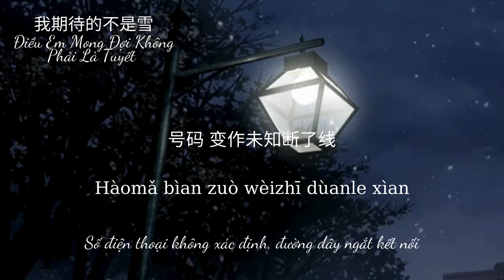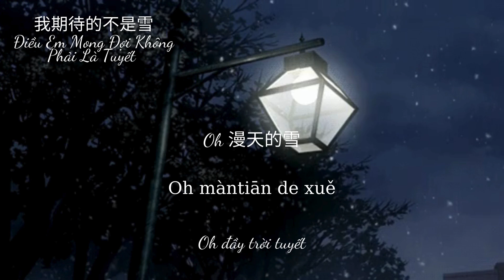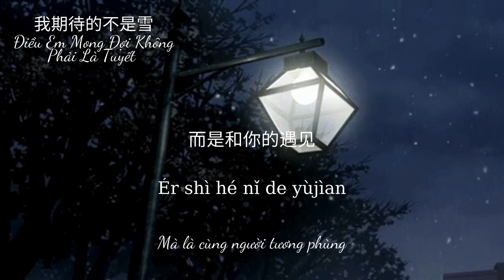Điều Em Mong Đợi Không Phải Là Tuyết / 我期待的不是雪 - Trương Diệu Cách / 张妙格 [Vietsub+Lyrics]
Follow Luv music:
♫ Lyrics phiên âm:
Wǒ qídài de bùshì xuě
Ér shì yǒu nǐ de dōngtiān
Wǒ qídài de bùshì yuè
Ér shì hé nǐ de yùjìan
Wǒ qídài yānhuā màntiān
Wǒ kěyǐ yǒngyuǎn kào zài nǐ zuǒjiān
Wǒ qídài de bùshì yījù bàoqìan
Hàomǎ bìan zuò wèizhī dùanle xìan
Yǒurén jīngguò hòu zhùdìng shī lían
Bōlí chuāng xiězhe xīnyùan
Měimèng jǐ mǎn fángjiān
Oh dōng yè de xuěchuī lái
Jìu xiāoshī bùjìan
Líbié xìang tiānlìang bùzhī bù jué
Wú yán bǐ huǎnghùa gèng xìang zàijìan
Yīgè rén zhùi rù dōngtiān
Gūdú yǔ wǒ zhōuxúan
Oh màntiān de xuě
Bùjí zài kàn nǐ yīyǎn
Wǒ qídài de bùshì fēng
Ér shì guīgēn de luòyè
Wǒ qídài rǎn báile tóu
Wǒ hé nǐ xiāng yōng zǒu hěn yuǎn hěn yuǎn
Bùgù yīqiè de ài yǒng bù hùi bìan
Nǐ xìang bái yuè péibàn wǒ shīmían
Wǒ shì nǐ bù cúnzài de xiǎngnìan